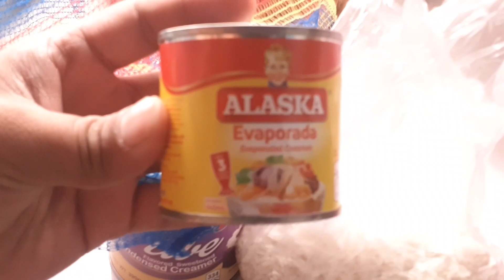Pinoy Ube Champorado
hi mga beshy try niyo itong recipe
out of this world ung sarap